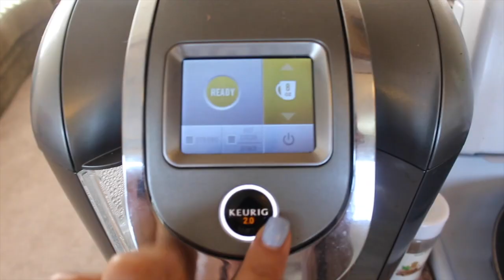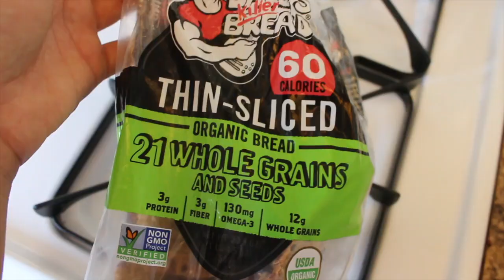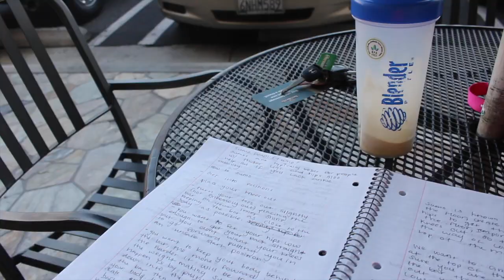Cutting The Weight Series EP. 1 | Why You Are Not Losing Weight! | Avoiding Diet Plateaus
Come Follow Me Around!